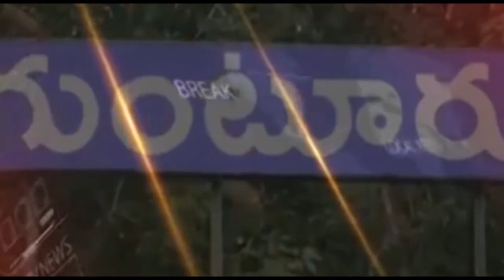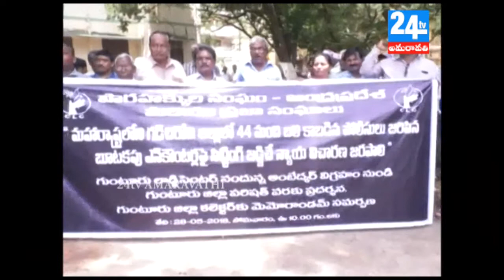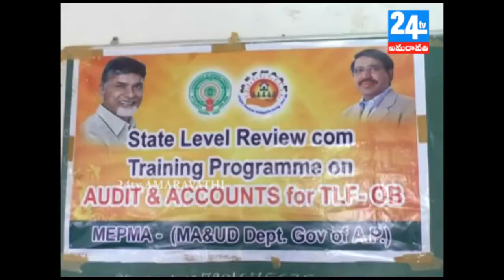NEWS 28 05 18